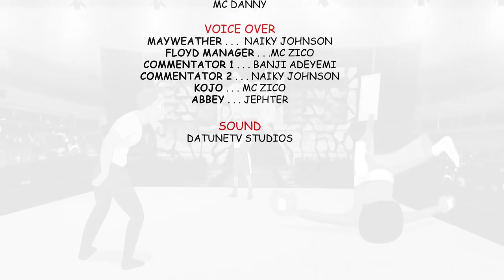FLOYD MAYWEATHER FIGHT NIGERIA GUY KOJO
An hilarious fight between Kojo and Floyd Mayweather,  You cant afford to miss this fight.Follow us on